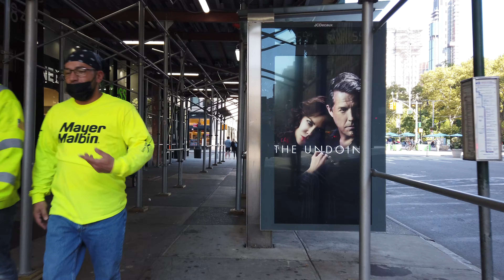Walking NYC: Thompson & Houston Street to 31st Street & 5th Avenue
An early October walk that takes us through Washington Square Park, an integral part of the New York University neighborhood, then North on a very residential area of 5th Ave (between 8th and 14th street), then up to 31st street.

Camera: DJI Osmo Pocket
Camera2: DJI Osmo Action
Gimbal: FeiyuTech WG2X
Audio Recorder: Zoom H6
Microphones: 2x Movo LV4-O
Old Audio Recorder: Sony ICD-PX470
Old Binaural Microphones: Roland CS-10EM
DJI Osmo Lens Filters
DJI Osmo Waterproof Case
Freewell Wide Angle Lens for DJI Osmo Pocket